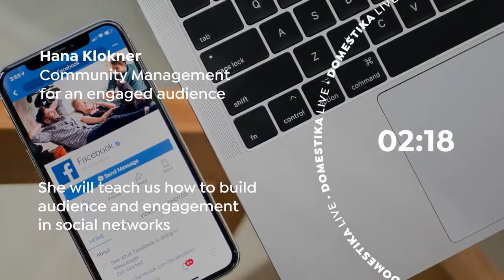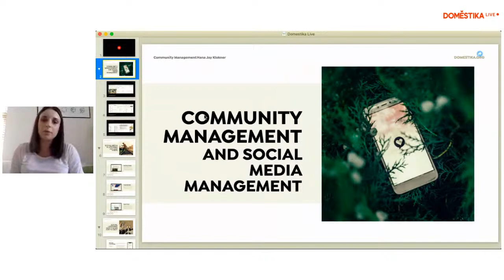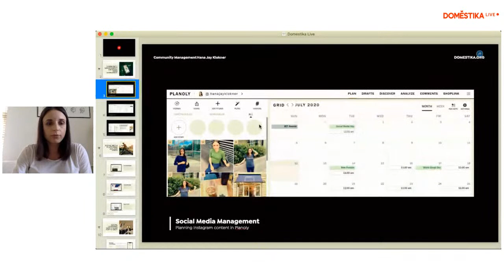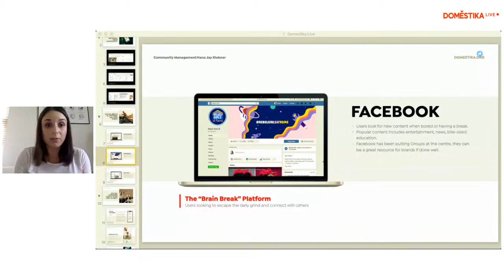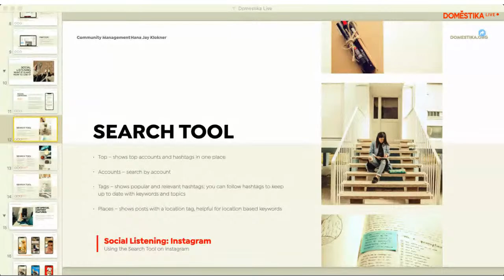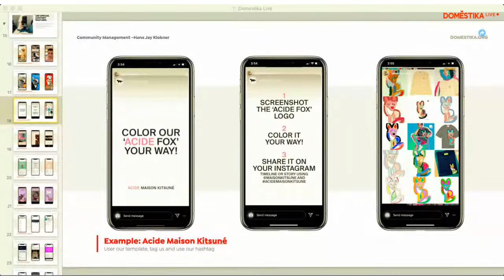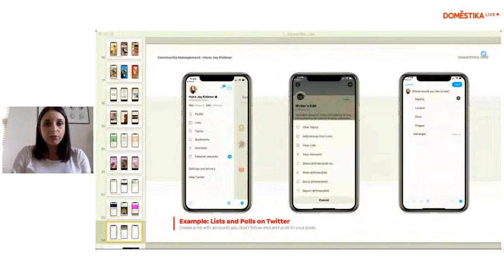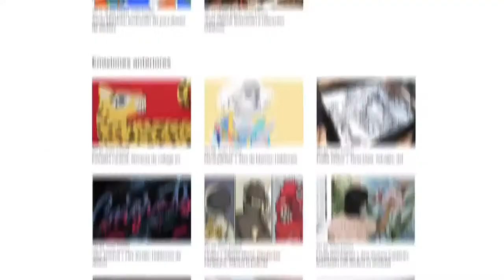How to: Community Management for an engaged audience, with Hana Klokner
🎬Tune in for our next Domestika Live with social media marketing specialist Hana Klokner!

🔥An expert in social media marketing, Hana Klokner, whose clients include Amazon, glh Hotels, and The United Nations, will show us the key steps needed for successful community management, from how to build an audience to how to create social media engagement.

👇Have any questions about marketing, community management, or social media? Leave it in the comments and she’ll answer it during the Live.

🎓If you want to learn more from Hana Klokner about successful community management and how to build a powerful audience on social media, keep an eye out for her upcoming online course on Domestika!